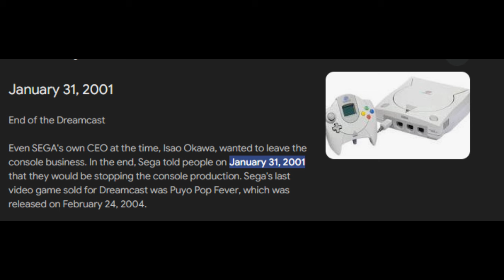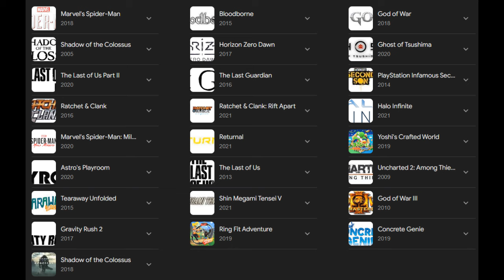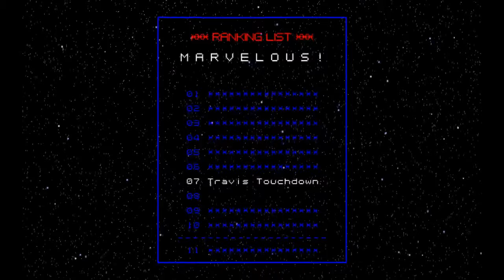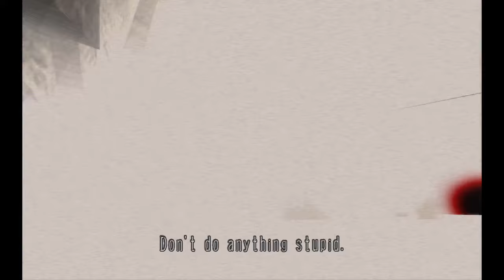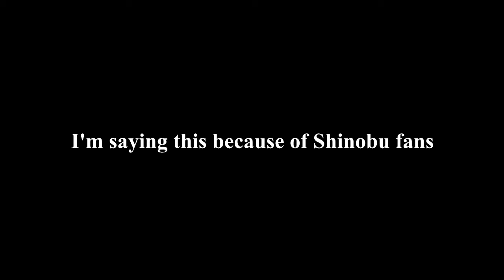No More Heroes Retrospective | Touching Down Your Santa Destroy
No More Heroes 1 is a 2007 game, which means that it is nothing but untamed, however the most impressive part is that this game was a Wii exclusive, I don't know how this was green lighted by nintendo but, thank god it was.
There are some unnecessary moments of repetition but, the game is still playable, none the less.
Also, I've heard that Suda 51 is planning a remaster of Lollipop Chainsaw so I decided to play one of his games and plead for a remaster of NHM 1.

This is the first video I did in this format, it was very fun to do it, but I don't know if the amount of time invested will be worth it, so this is just a test of this format.

Chapters:

Intro - 0:00
Game Presentation - 1:53
Game Assets - 9:11
Story - 12:15
Conclusion - 01:04:42